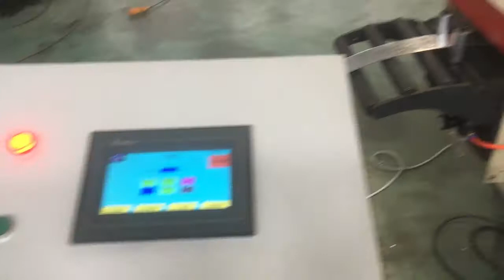Green house curtain profile roll forming machine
Jiangsu Huazhong Roll Forming Machinery Co.,Ltd. is a leading roll forming machine manufacturers
with 26 years. We provide a wide range of roll forming machines, such as light gauge steel roll forming machine,?roller shutter door/window forming machine series, decorative panel machine, sectional garage door machine series, track roll forming machine, tube roll forming machine, door frame roll forming machine solar post roll forming machine, two/three wave guard rails roll forming machine and customized roll forming machine.